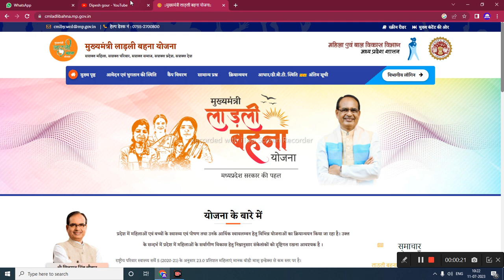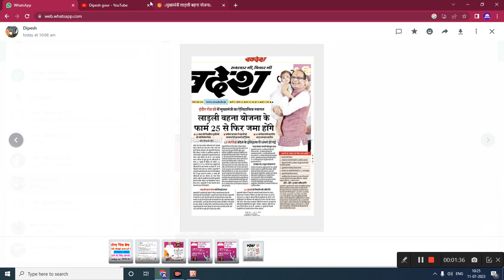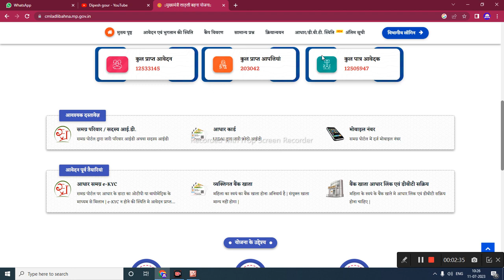दूसरा चरण मुख्यमंत्री लाडली बहना योजना रजिस्ट्रेशन2023 Ladli behna yojna rajistesion 23@dipeshgour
My others social media link follow

jan seva Mitra bharti,sikho kamao yojna registration,Ladli behna yojna rajistesion chalu,madhya pradesh jan seva mitra bharti online form,how to apply online mp jan seva mitra bharti,mp mukhymantri jan seva mitra bharti online apply,rsmssb computer instructor bharti news today,anvira education,computer instructor latest news,Computer instructor bharti,mp rojgar info,digi dundi info,mp yuva internship yojana,Cm jan seva mitra interview,shreeji online,vle arun lodhi

      😍DIPESH GOUR😍